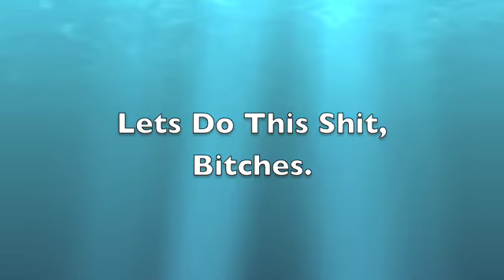Cabin Jet-Ski Video